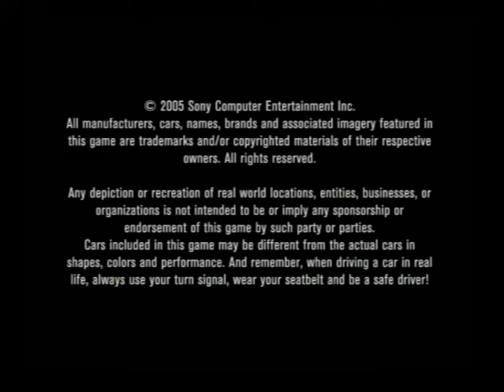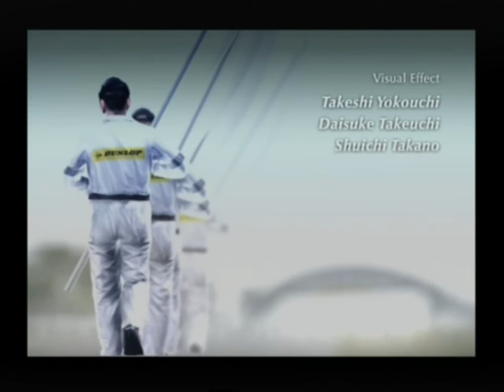[Ps2] Introduction du jeu "Gran Turismo 4" de Polyphony Digital (2005)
Voici l'introduction du jeu video Gran Turismo 4 publié par Polyphony Digital au cours de l'année 2005 sur Ps2